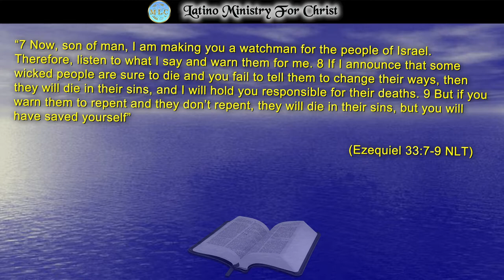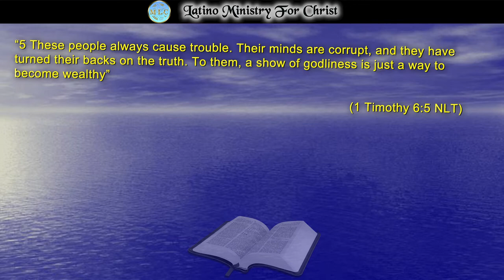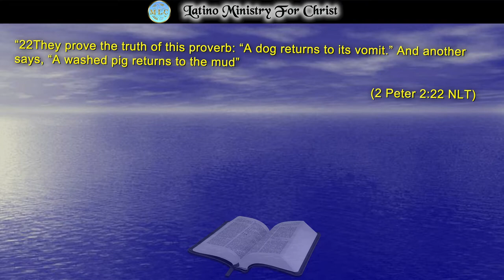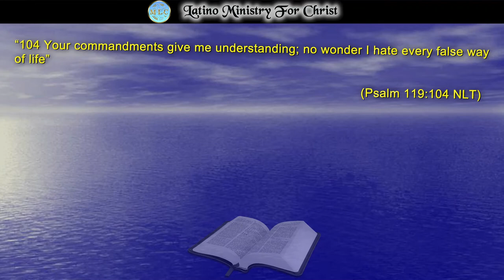WHAT KIND OF WATCHMAN ARE YOU FOR THE KINGDOM OF CHRIST?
God of all goodness and mercy, awaken in us the desire to share the love that You have poured out on us with those who are heading towards death, not only material, but also spiritual. Encourage our hearts to be grateful for the kindness you have showered on us. Destroy that outer layer that has covered our hearts and prevents us from feeling the pain of the souls that wander without Christ in this world. We pray this in humility and in the mighty name of Jesus Christ Your Son.